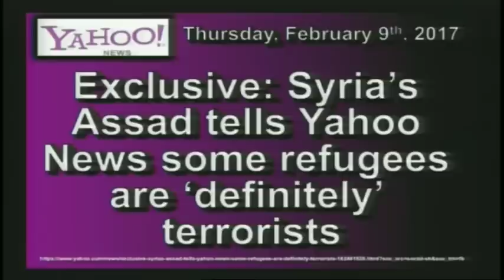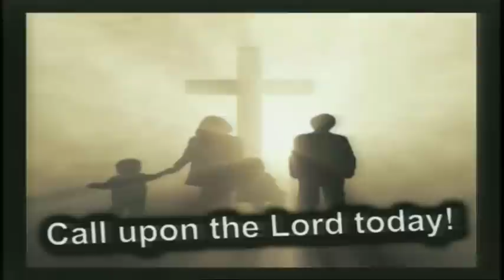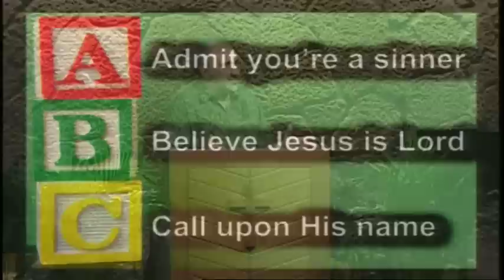Mid-East Prophecy Update – February 12th, 2017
Pastor J.D. talks about how Trump’s temporary travel ban is bringing the world to the boiling point geopolitically and as such prophetically.